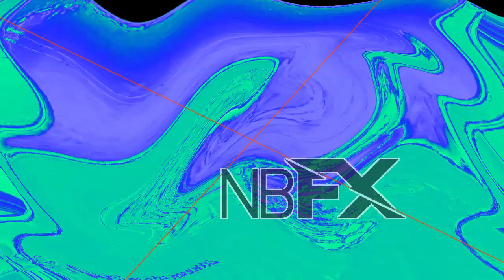Friday (1995)- Damn Render Pack Collection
Effects List:
0. Normal
1. Real G Major 4
2. Pika Major
3. G Major 7
4. Even X Discontinues
5. Gristle Waves
6. Machine Swirl
7. Light UP X
8. G Major 44 (V2)
9. X Has A Crazyquake 3.0
10. Videoup v2.22
11. Gold Electronics
12. Birds
13. Loud Ear Bleep
14. Videoup v8.4
15. 3.0 NSWIDX
16. ChileanFlangedSawChorded
17. 39.0 DUH
18. The Young X Wants Root Beer Floats
19. G Major 657
20. TCV1530 Brokoto
21. OShoppingFlangedSawChorded
22. Softwareup v2
23. Ruined Power
24. Supersaw Effect 5.0
25. HypnoticSynthesizer
26. Indigo House
27. EWSC359 Flanged Saw
28. Vibesup v1
29. St Patricks Day Mega Ensemble
30. Sofia Pro Chorded
31. 4ormulator v35
32. G Major 113
33. Ruined Stereo Interlacing
34. X Has Cancer
35. Cinemaup v12
36. Resonance Electronic Sounds
37. I Wind Of X Is
38. CyberPixel
39. Growling Effect 3.0
40. BS-TGTV Combo
41. Filmup v3.2
42. SweetHybrid
43. SpectraStarWarsPower
44. G Major 007
45. Piano Vocoder
46. Troo-H
47. Stereoup v3
48. Wacky Chorus Wave
49. White Diamond
50. X is Terrible
51. CC/PNE Combo
52. RoyalGreenFlangedSawChorded
53. Banapple
54. Relaxed X
55. Yoyle Power
56. CinemaCon Major
57. لا-Major
58. Blue Trancher
59. Metal Orchestra
60. Wacky Swist Major
61. ZooPals Effect V3
62. 13.0 DUH
63. Embaressed X
64. Yellow Diamond
65. 3D Large Cycle
66. SpectreSpaceEarthLight
67. Scythe Effect 7.0
68. NASA Chorded
69. Narrator II
70. Metal
71. Harsh Effect 3.0
72. Illuminati
73. Videoup v7.1
74. Kmaj Vocoder
75. SpectreIcePurpleLight (FINAL ROUND)